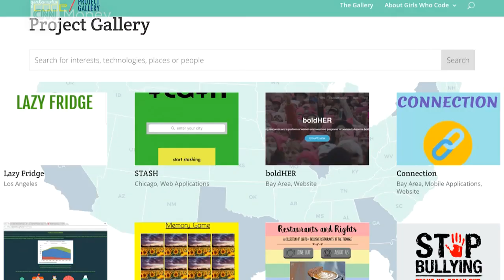Girls Who Code founder: Empathy is 'uniquely female'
Reshma Saujani, founder of Girls who Code, says she has seen firsthand how girls use technology differently than boys to solve big problems, noting empathy as a trait that tends to be "uniquely female."